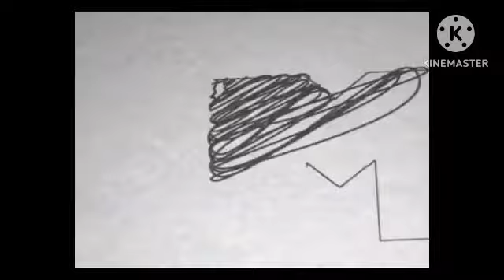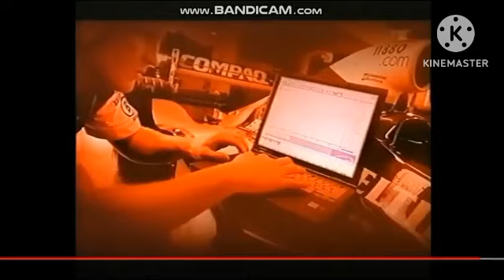fullets best logo animation turbo #5